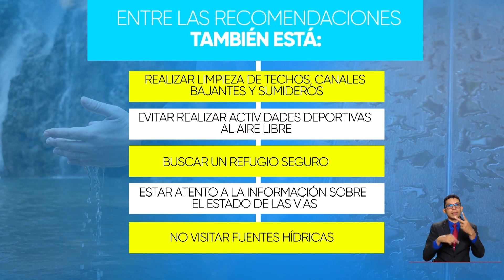Aliste el paraguas: se vienen lluvias en el Valle del Cauca |04.11.2023| TPNoticias